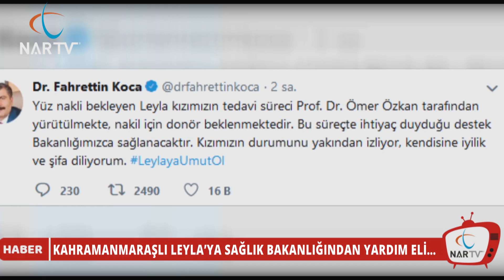KAHRAMANMARAŞLI LEYLA’YA SAĞLIK BAKANLIĞINDAN YARDIM ELİ…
Kahramanmaraşlı Leyla’ya Sağlık bakanlığından yardım eli.
Bir buçuk aylıkken başına örtülü eşarbının yanması sonrası yüz ve kafa derisi de yanan Leyla Demirci, yeni bir yüz bekliyor.
Konu ile ilgili Sağlık Bakanı Fahrettin Koca'dan da açıklama geldi.
Koca paylaşımında; "Yüz nakli bekleyen Leyla kızımızın tedavi süreci Prof. Dr. Ömer Özkan tarafından yürütülmekte, nakil için donör beklenmektedir. Bu süreçte ihtiyaç duyduğu destek Bakanlığımızca sağlanacaktır. Kızımızın durumunu yakından izliyor, kendisine iyilik ve şifa diliyorum." ifadelerini kullandı.